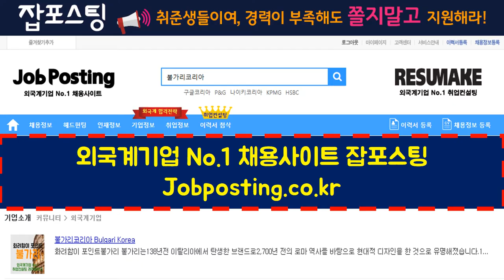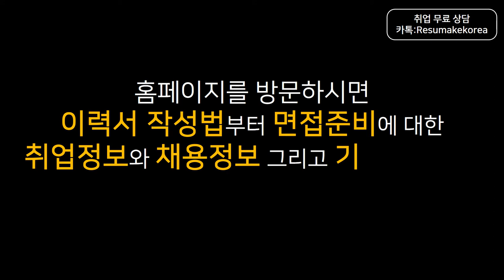[취업 면접학원] 외국계기업 불가리코리아 채용 취업준비 방법 Bvlgari Korea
취업 면접학원 & 취업컨설팅 회사순위 No.1 레쥬메이크의 1:1 맞춤형취업 취업컨설팅! [취업 면접학원] 외국계기업 불가리코리아 채용 기업정보 이직컨설팅 취업전략 Bvlgari Korea! 신입부터 경력직 이직을 위한 면접컨설팅, 자소서컨설팅, 이직컨설팅, 경력직컨설팅 프로그램!